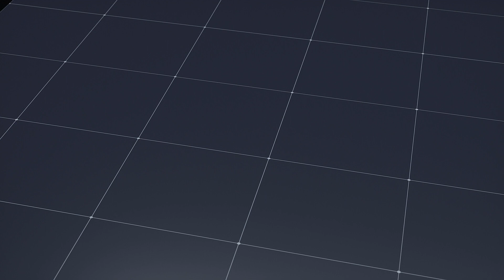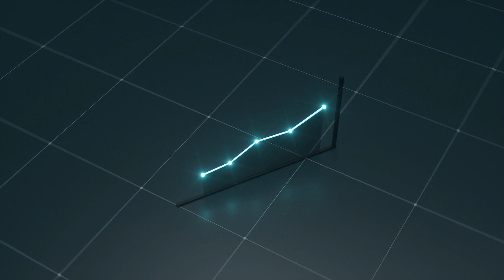HAZER CARBON NEGATIVE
Using bio gas and methane to reduce CO2 in the atmosphere